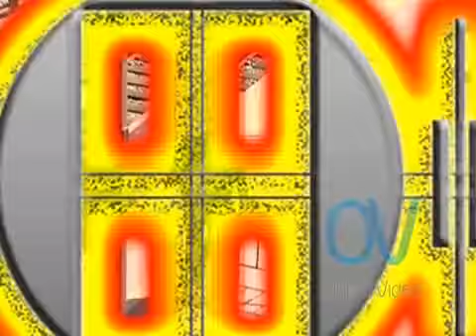Instek Digital Commercial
Short commerical for Digital Video Products.

Written, directed, edited by Nathan Bettisworth
Camera: Sony EX1